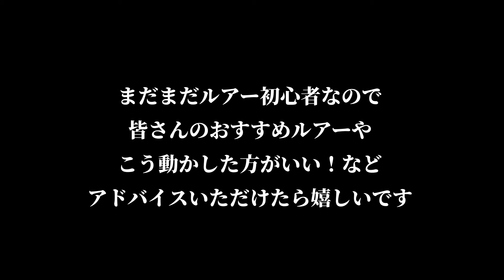【ヒラメ・マゴチ】が簡単に釣れる！最強ルアーで大物マゴチを釣る。